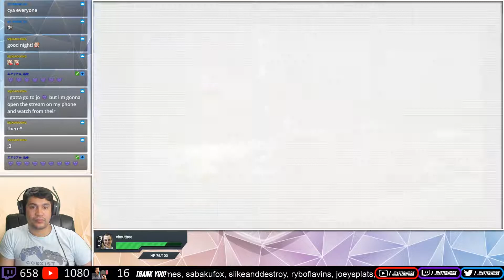Chapter 16 - Bayonetta [Nintendo Switch] - Walkthrough #17 [Gameplay]